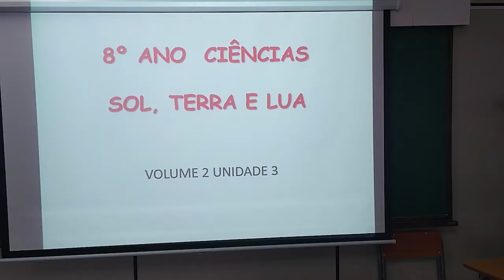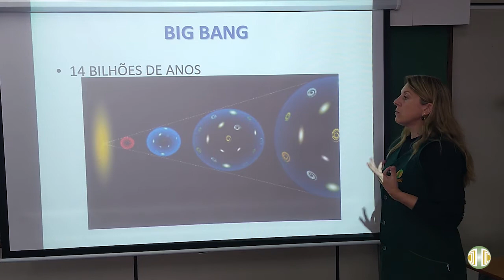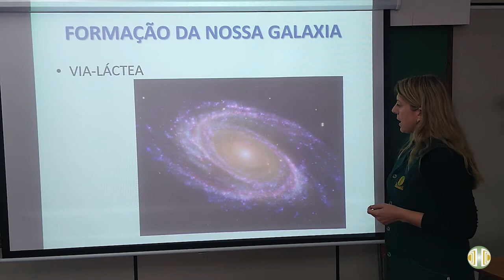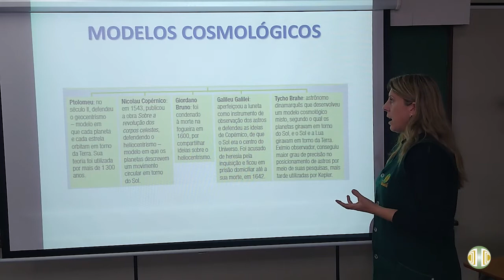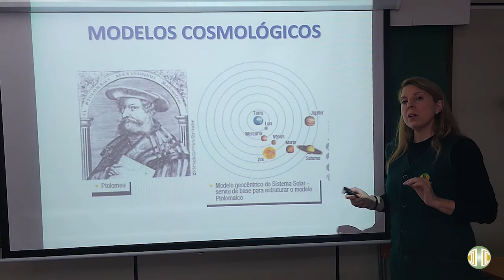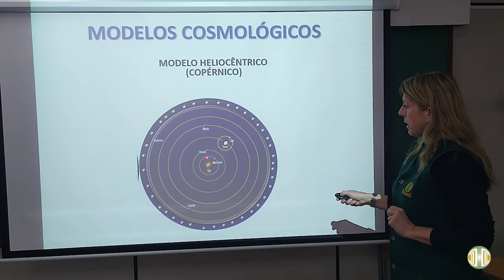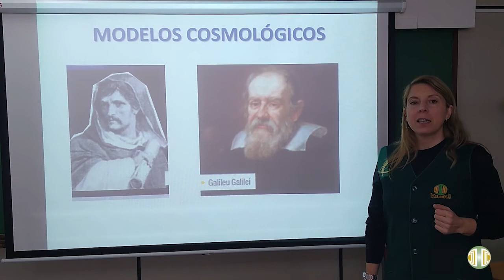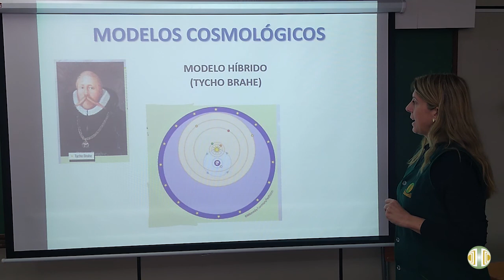8° ANO - Ciências - Volume 2- Unidade 3- Aula 1